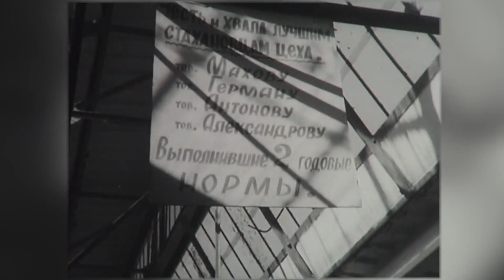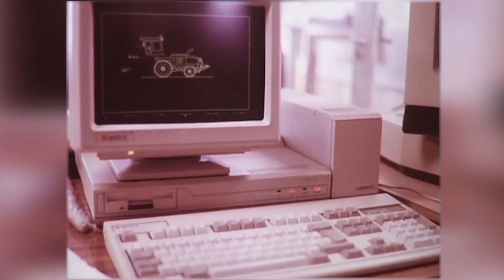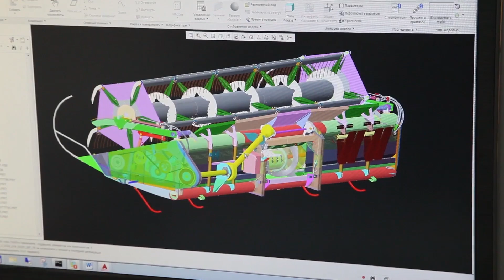ГОМСЕЛЬМАШ, БЕЛАРУСЬ, ГОМЕЛЬ.